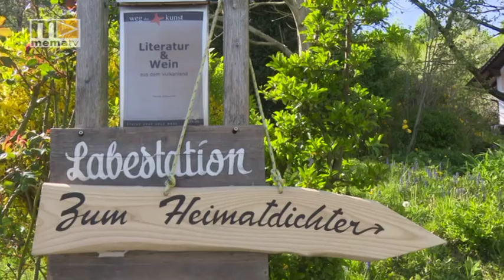MEMA TV - Mürztal Aktuell 07.08.2020